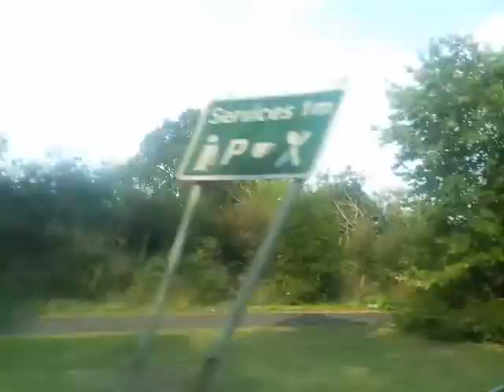Me filming in the car in Watford on The A41 road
# Love it and also # enjoy it 🚗🚗🚘🚘❤❤💙💙💚💚💛💛💜💜💖💖💟💟👍👍☺☺